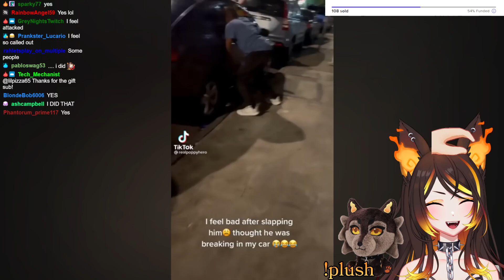Sinder Got a Sus Sound Alert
I'm not sure what to think about this one tbh
Clipped by Twitch user: BlondeBob6006